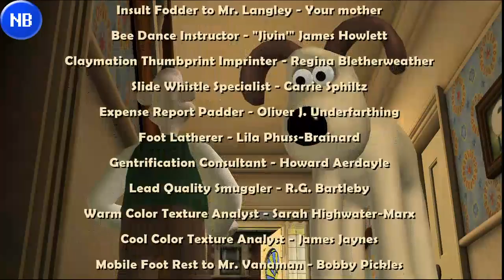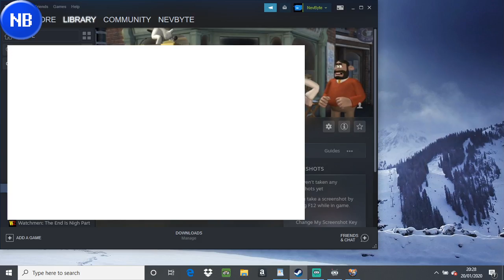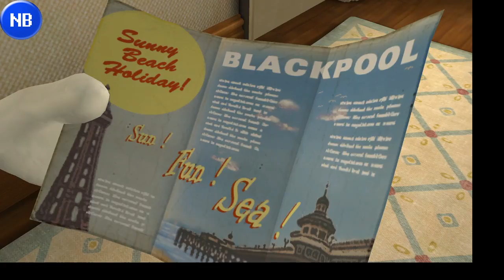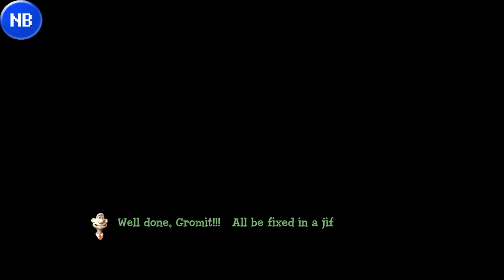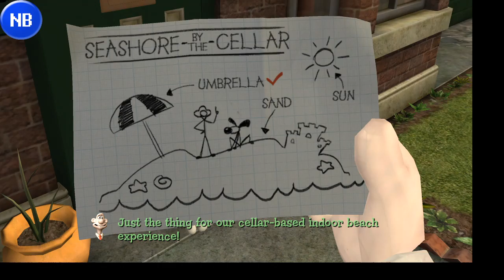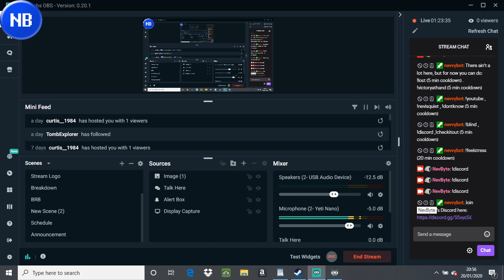NevByte Has A Go At Wallace and Gromit (2) - Bees, Sun, Sea and Sandbags (Part 2 of 2)